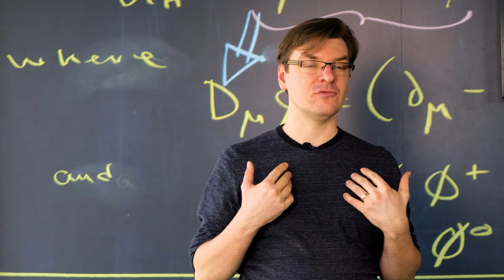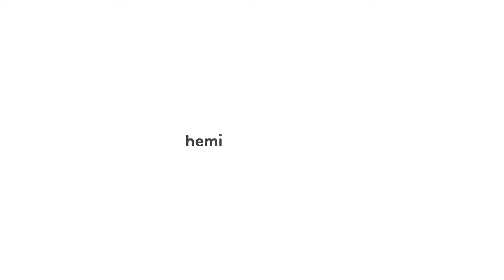To whom is HEMI addressed to?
Είσαι καλλιτέχνης; Διοργανώνεις events; Δραστηριοποιείσαι στη μουσική βιομηχανία; Ζεις στην Κεντρική και στην Νοτιοανατολική Ευρώπη; Τότε, το HEMI Music Hub είναι αυτό που χρειάζεσαι!

Are you an artist? An event organizer? Do you run a music business? Do you live in the Central and South-eastern Europe?
Then, the Hub for the Exchange of Music Innovation is for you!